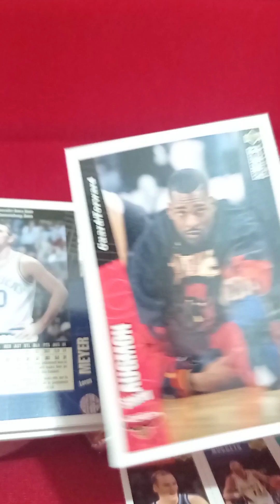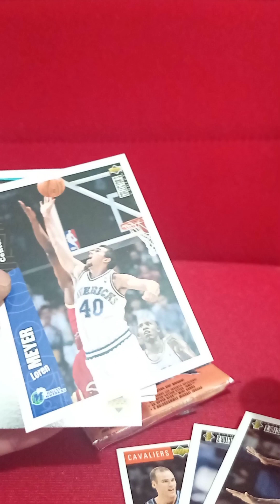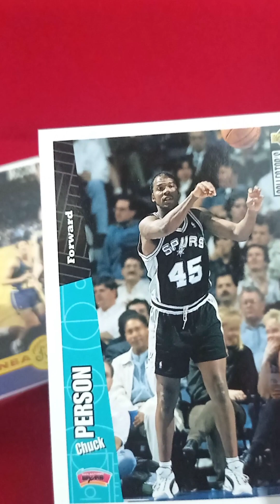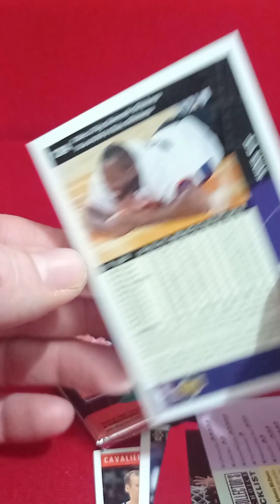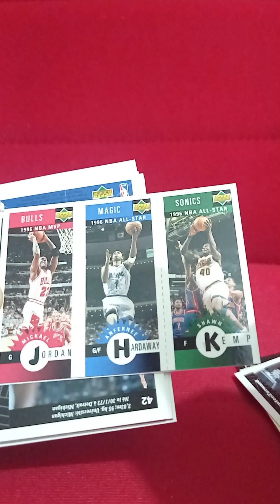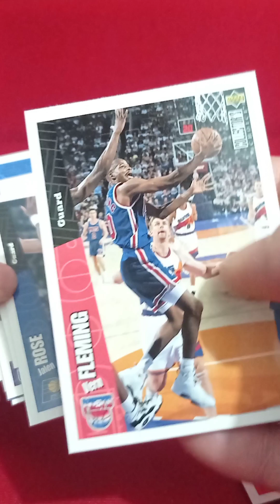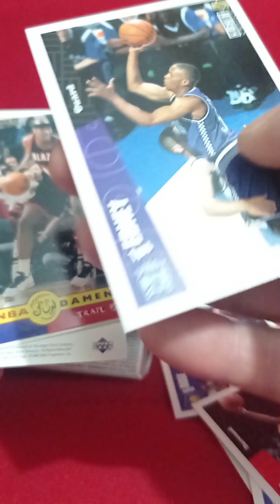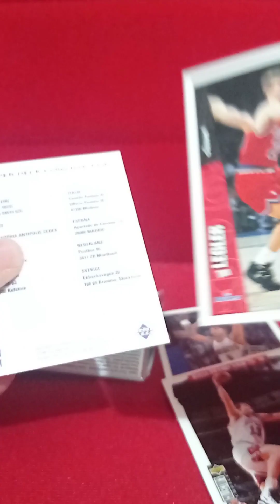🚧🚧UNBOXING booster carte NBA Saison 96-97 de l'hologramme ou pas!??🚧🚧🚧